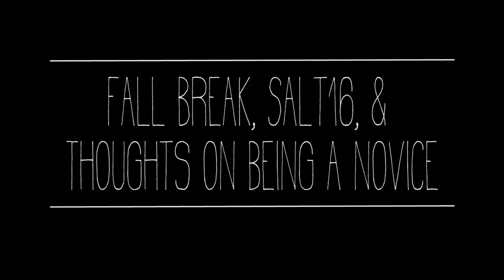Fall Break, Salt16 & thoughts on being a novice // SNR YR WK 7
HEY! LOOK!
You can follow my endeavors here!